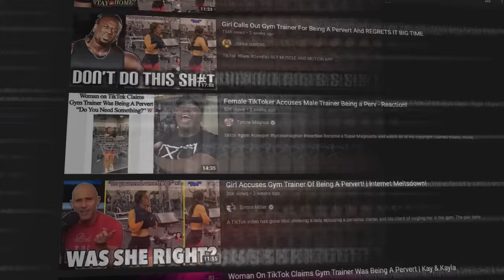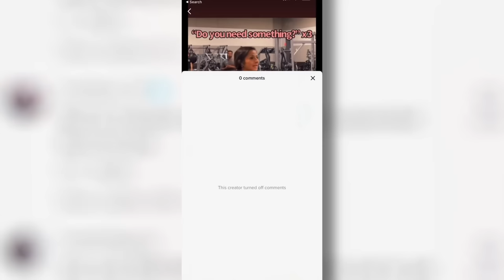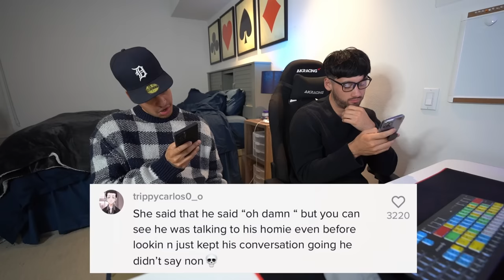She Tried To Expose Him For Being A Pervert And It BLEW UP In Her Face